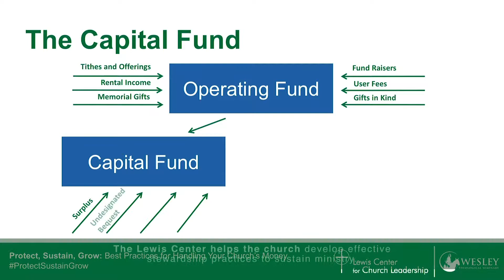Your Trusted Leader in Church Leadership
The Lewis Center for Church Leadership was formed within Wesley Theological Seminary in 2003 to promote the effective and faithful practice of Christian leadership in the church and the world. Over the past 21 years, the Center has become a trusted resource for church leadership ideas, research, resources, and training so that congregations and denominations thrive, serve, and grow. Founded on the premise that effective leadership is critical to fruitful ministry, the center helps seminary students, clergy, lay leaders, and denominational leaders enhance their leadership effectiveness and help develop leadership in others.